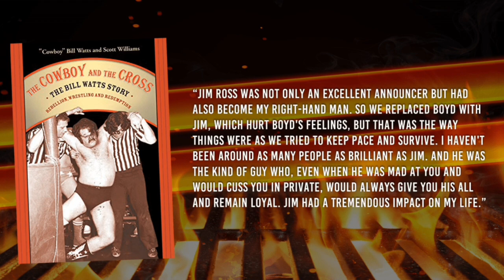Jim Ross" VINCE McMAHON's BATTLE with BILL WATTS was INTENSE!"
Jim Ross discusses the battle between Bill Watts and Vince McMahon for syndication